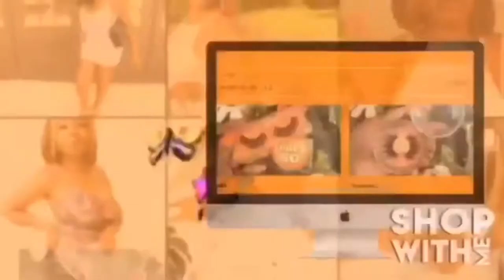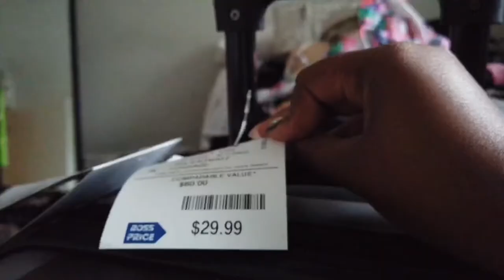VACATION GET READY WITH ME! Pack With Me, Last Minute Shopping + More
Hey everyone!